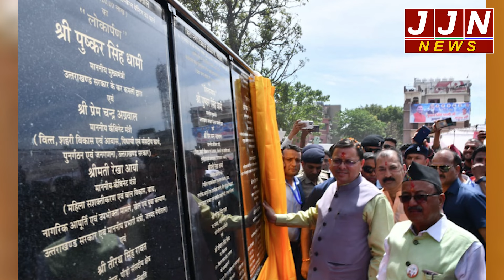नैनीताल को मिली करोड़ों की विकास परियोजनाओं की सौगात || JJN News